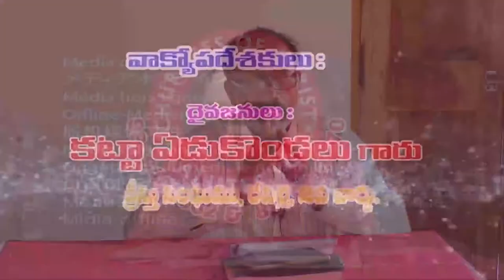03 09 2022 Edukondalu garu